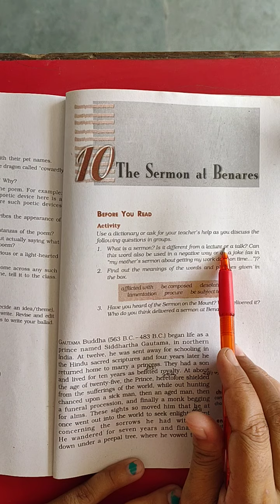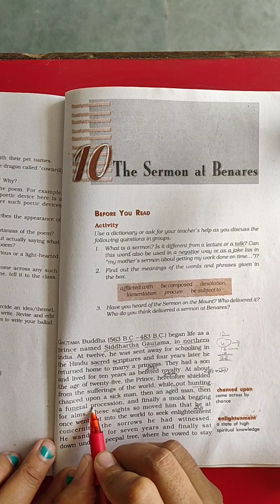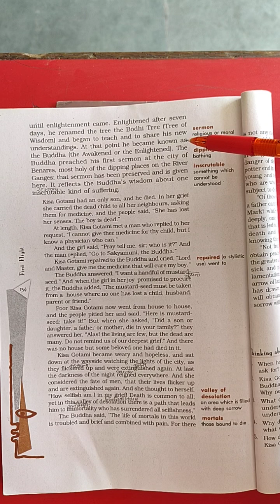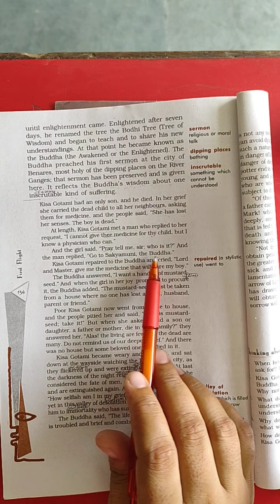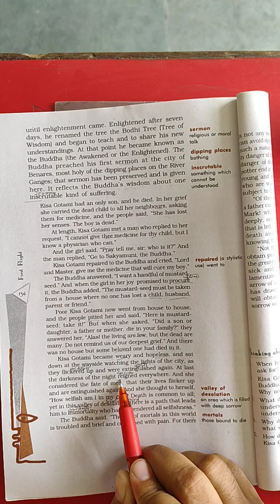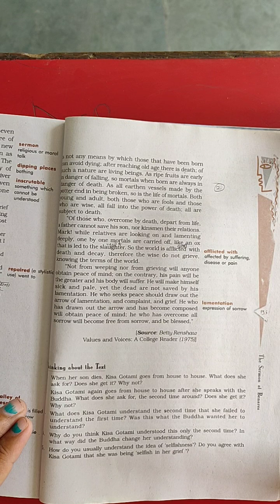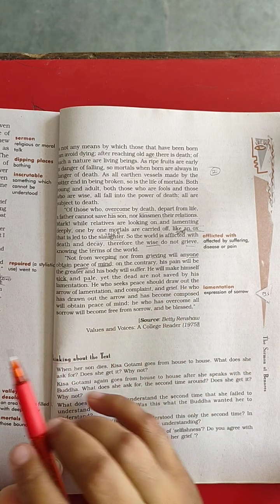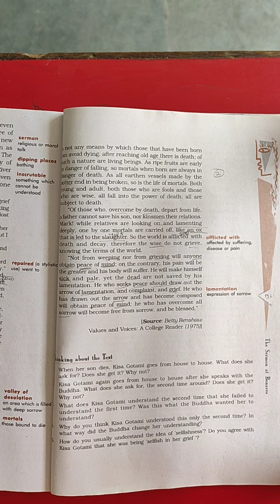Class -10 , First Flight, The Sermon at Benares